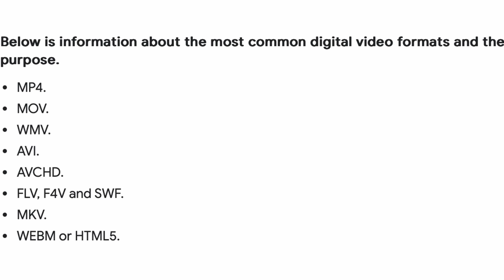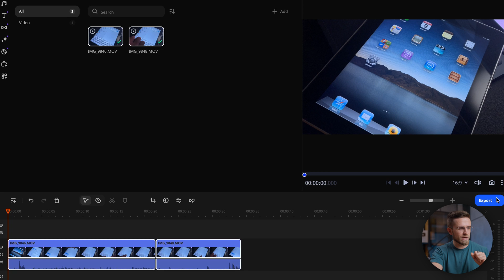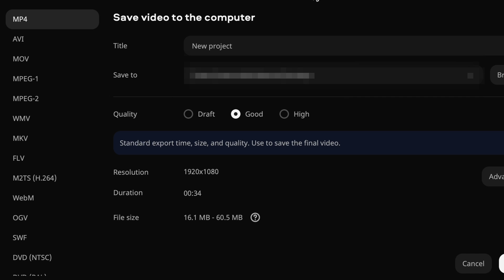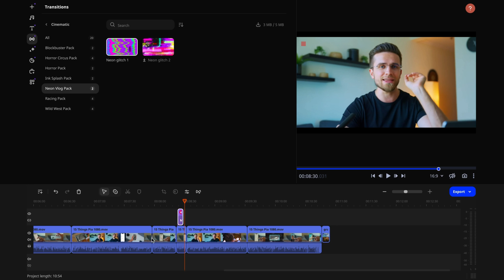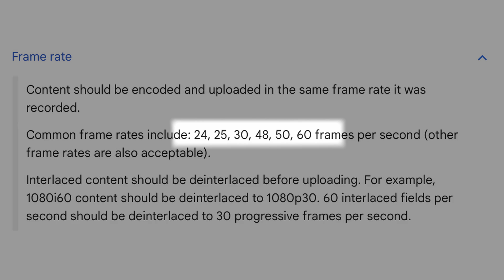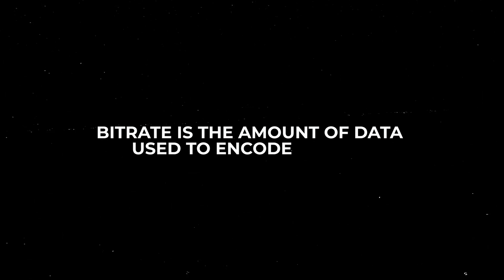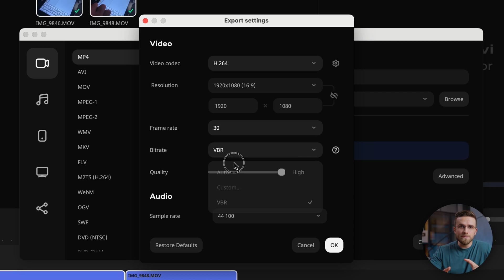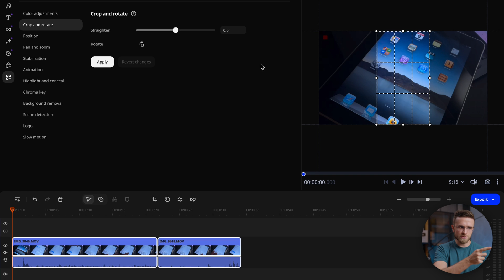Best Video Export Settings for YouTube in 2023! – How to edit videos for YouTube?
In this video we will tell you how to properly export a video for uploading to YouTube at the end of 2023! Many beginners make mistakes in this, so we advise you to watch this video carefully from beginning to end! You will definitely be surprised when you learn about these processes for exporting your videos from the video editor!